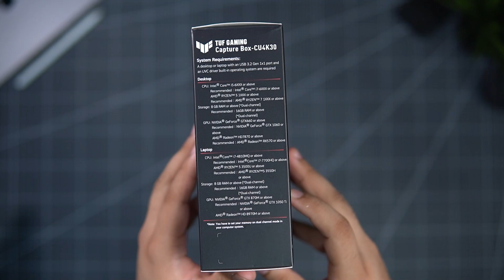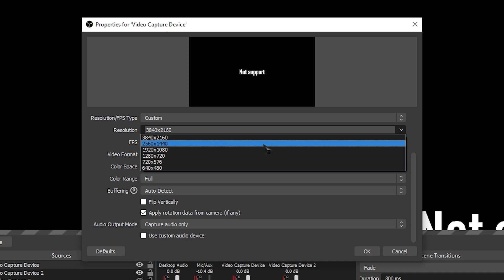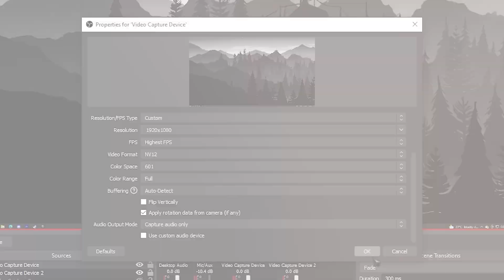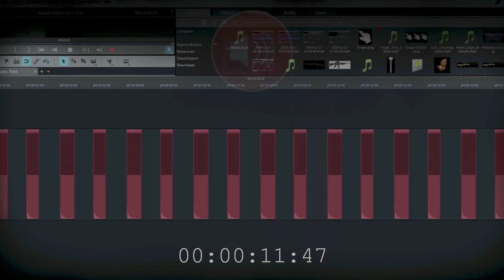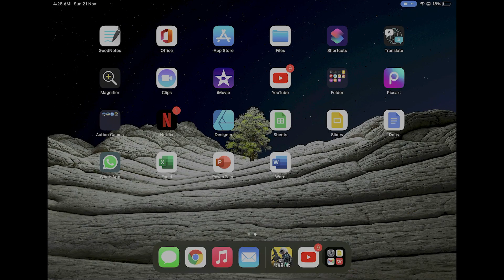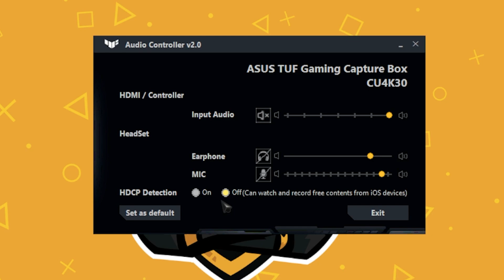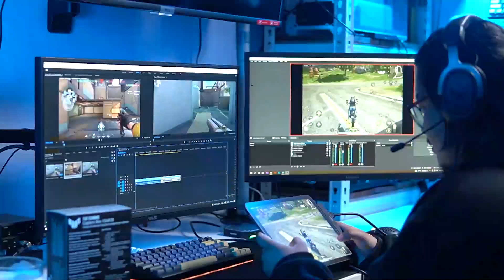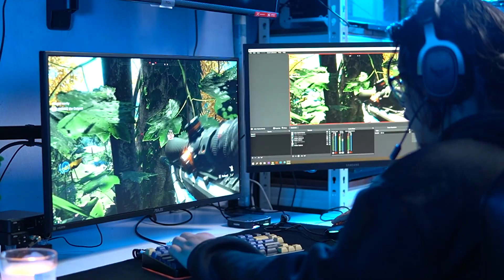ASUS CU4K30 Capture Box. Cukup TUF ke? 4K30fps, 2K60fps dan 1080p 120fps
Asus dah start buat capture card juga. CU4K30 Capture Box merupakan capture card terbaru dari Asus, on paper nampak powerfull. Jadi, jom kita test powerfull ke tak? Sample video kualiti ada kat dalam.

Asus Peripheral:
Asus TUF Gaming Monitor VG27AQ (RM1688)

PC Specs:

1. Streaming PC
Motherboard: MSI B350 Gaming Carbon
GPU: GeForce GTX 1060 Galax
CPU: Ryzen 5 1600x
Memory: Crucial DDR4 2400mhz 8gbx2 RAM
Mouse: Redragon Perdition
Headset: Razer Kraken 7.1 V2

2.Gaming PC
GPU: RTX3080
CPU: Ryzen 7
Memory: 32gb DDR4

⏱️ TIMESTAMPS:

0:00 Intro
1:10 Unbox
2:20 Design & Build Quality
3:36 Resolution
5:57 HDMI Pass-Through
6:29 Video Quality
8:22 Sample Video Quality
12:25 Audio
13:07 Audio Test: Delay & Stereo?
14:19 Audio Port
16:26 HDCP
17:46 Software
18:31 Feedback
20:38 Worth It?